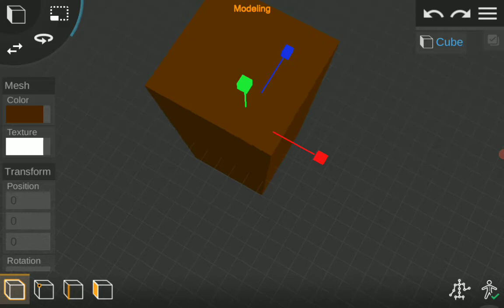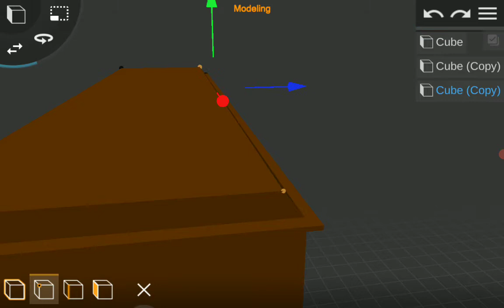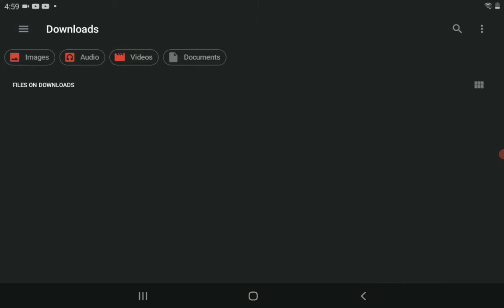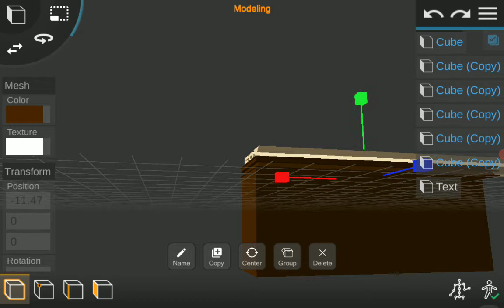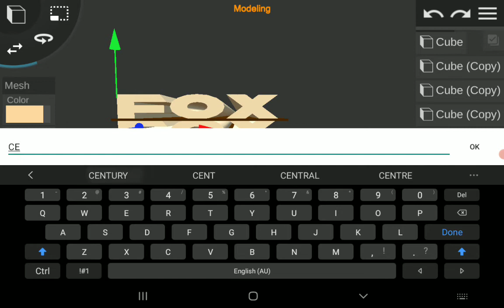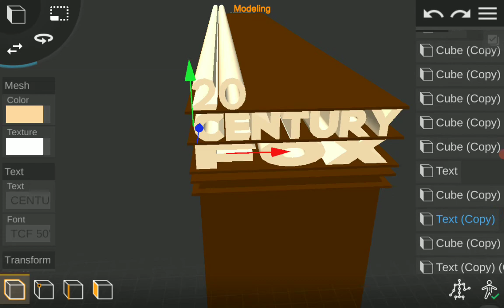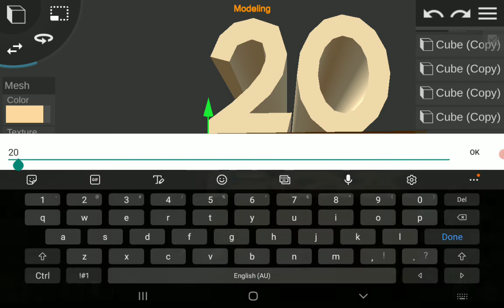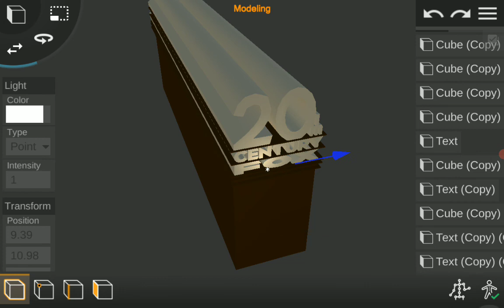making 20th century fox